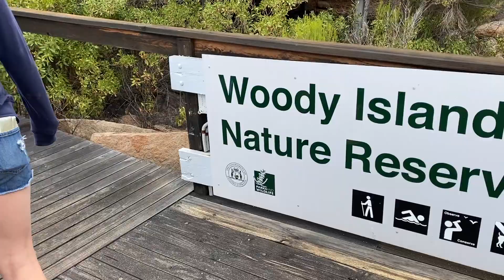Woody Island 2021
The annual trip, with amazing friends, to Woody Island.